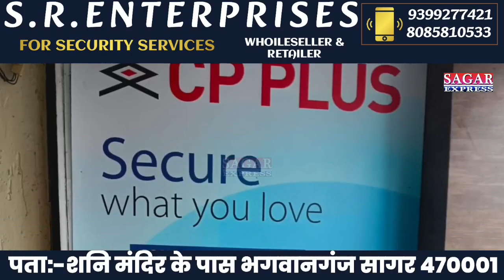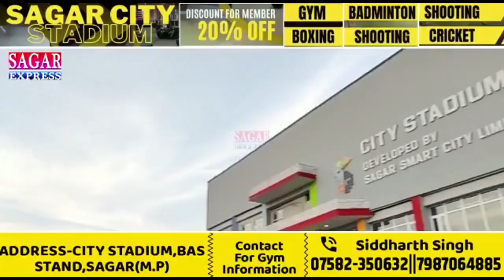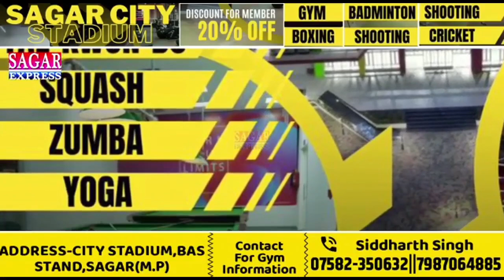नरयावली में प्रदीप लारिया को भरपूर मिल रहा समर्थन||SAGAR EXPRESS